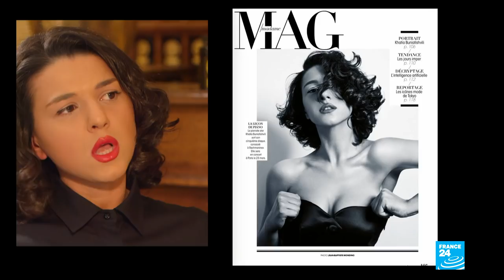Le Paris des Arts de Khatia Buniatishvili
Cette semaine la pianiste franco-géorgienne Khatia Buniatishvili est l'invitée du Paris des Arts. Elle nous emmène au musée Rodin redécouvrir les chefs-d'œuvre du sculpteur. Nous irons aussi à la rencontre de celui qu'elle considère comme le plus grands des génies de la musique, le violoniste israélien Ivry Gitlis.